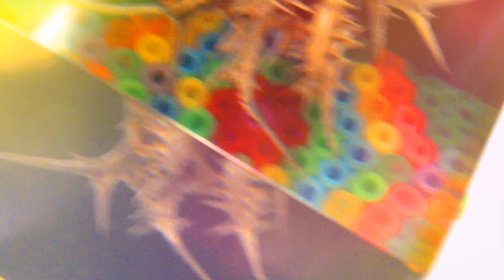Alien Cactus No. XXIX XXX XXXI - A C@pell@ Demo by Chris Alpha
Sitting in my livingroom, thinking about nothing ... suddenly an inspiration in my mind, a melody in my head ... yeah record it, present it ... nothing more to say, Demosong called "XXIX XXX XXXI"